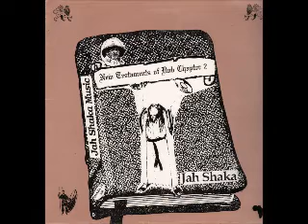Jah Shaka - Jah Dub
track 6 from "New Testaments of Dub chapter 2" (1993)